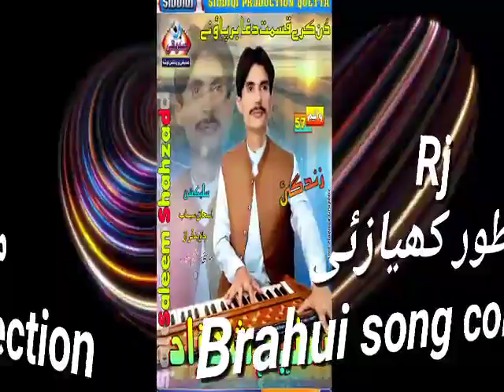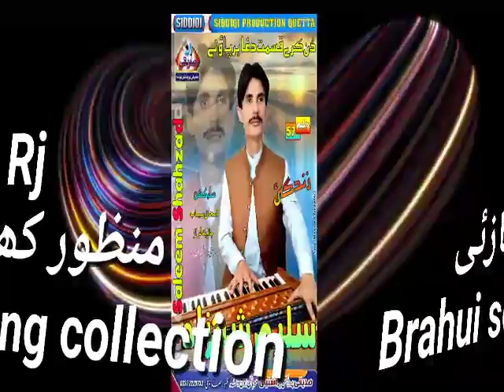Saleem Shahzad vol 57 Brahui song 6 collection by Rj Manzoor Kiazai